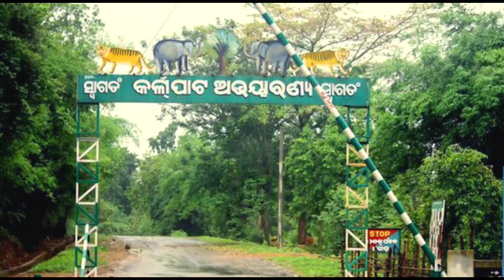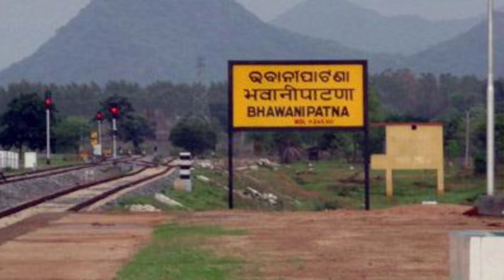Top 7 Tourist Places in Kalahandi district | କଳାହାଣ୍ଡି ଜିଲ୍ଲାର ସାତଟି ପ୍ରସିଦ୍ଧ ପର୍ଯ୍ୟଟନ ସ୍ଥଳୀ 🌴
Top 7 Tourist Place In Kalahandi 👇👇👇

No.1 Gudahandi Waterfall

No.2 Ambapani Sanctuary

No.3 Rabandhara Waterfall

No.4 Gumar Waterfall

No.5 Karlapat Wildlife

No.6 Manikeswari Temple

No.7 Dhabaleswar Temple

tourist places in kalahandi odisha
tourist places in kalahandi
best tourist places in kalahandi
visiting places in kalahandi
kalahandi best tourist places
tourist places in bargarh odisha
kalahandi district tourist places
grand canyon of odisha sundargarh
tourist places in nuapada
tourist place of koraput
places to visit in kalahandi
odisha top 10 ghati
top 10 places in odisha
20 historical places of india
historical place in odisha
historical monuments of odisha

If this video has helped you in the slightest then like this video and if something goes wrong , let us know via comment

My Instagram I'd : explore odisha 777